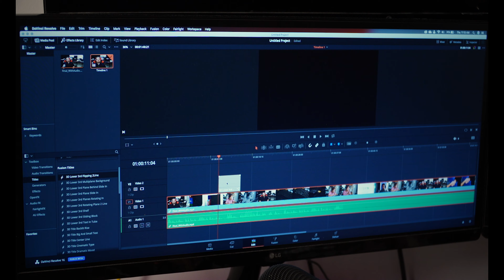Video Resume - Darrell Bryant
"Evolution"
Written and Directed by Darrell Bryant
Cameraman Darrell Bryant and Daniel Bryant